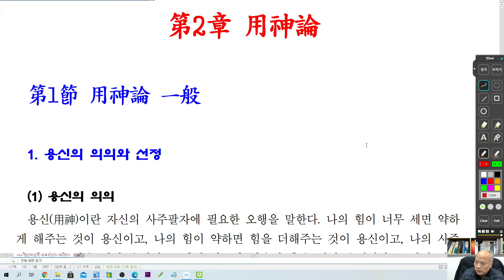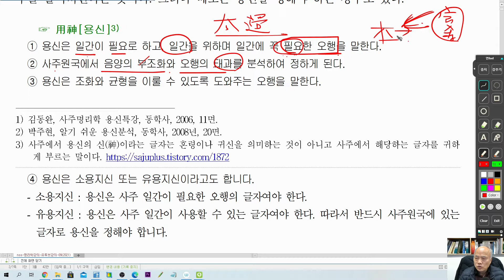[nss-사주명리학강의-550] 용신 일반론1 - 의의 등